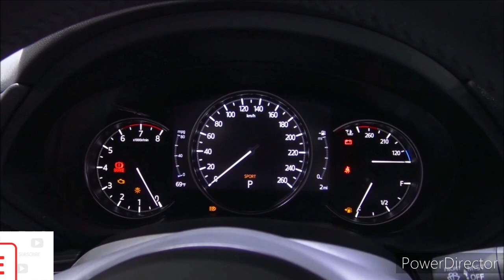2021 Mazda CX-5 250hp Turbocharged ($38,505) / Start-Up, In-Depth Walkaround Exterior & Interior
NEW 2021 Mazda CX 5 2.2 Skyactiv-D Super Quality Exterior and Interior Feature SUV

NEW 2021 Mazda CX 5 2.2 Skyactiv-D Super Quality Exterior and Interior Feature SUV Mazda CX5 Track

New 2021 Mazda CX 5 - The Best Premium SUV Feature In Next 2021

New 2021 Mazda CX 5 - The Best Premium SUV Feature In Next 2021 Mazda is making only minor changes to the CX-5 for 2021.

2021 Mazda CX-5 | I Was Wrong About Mazda CX-5 Infotainment

2021 Mazda CX-5 Skyactiv-G (194) HP in depth Review Exterior and Interior FHD

2021 Mazda CX-5 Skyactiv-G (194) HP in depth Review Exterior and Interior.

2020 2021 Mazda CX5 REVIEW small facelift update - Autogefuel

This is an overview review of the updated Mazda CX-5 - exterior, interior and driving test! Transparency note: Autogefuel videos ...

2021 Mazda CX-5 | Arriving at Dealerships Soon...ish

When it comes to compact crossovers, it's easy to see why the 2021 Mazda CX-5 wins the SUV equivalent of Best-in- Show. Not only does it boast beautifully sculpted bodywork, its interior is just as interesting to the eyes. Of course, Mazda has shown us that its attention to detail is more than skin-deep, with thoughtful ergonomics and engaging driving dynamics. Compared with its predominantly dull competitors, the CX-5 is delightfully athletic and equally refined. While the standard four-cylinder engine lacks the punch of the available turbo-four, both pair with a highly proficient automatic transmission and are more fuel efficient than their EPA ratings suggest. Despite a smaller cargo area than its key competitors, the 2021 CX-5 shines brighter than all its classmates and even some more-expensive alternatives.

For 2021, the most notable upgrade made to the CX-5 is its new infotainment system. A 10.3-inch touchscreen now sits atop the dashboard instead of the smaller 7.0-inch display found on previous model years. The updated system features the new Mazda Connect interface, Mazda Connected Services (a Wi-Fi hotspot and access to remote vehicle functions through a smartphone app), and standard Apple CarPlay and Android Auto. The lineup also introduces a new Carbon Edition, which has unique Polymetal Gray paint and red upholstery. The top-of-the-line Signature trim adds a higher-definition 360-degree camera, a driver-attention alert, and rear automated emergency braking.

Sport - $26,370

Touring - $28,110

Carbon Edition - $29,955

Grand Touring - $31,560

Grand Touring Reserve - $36,385

Signature - $38,505

Review, Mazda, cx-5, cx9, 2020, Mazda cx5, Mazda cx-9, 2019 mazda cx-9, mazda cx-5 review, mazda cx 9 2020 review, mazda cx 9 2021 standard, mazda cx 5 2019 off road, mazda cx 5 2021 grade 1, mazda cx 9 crash test, Mazda CX-9
car, review, autogefuel, new, all-new, 2020, 2021, car reviews, car review, Mazda CX-5, Mazda CX5, Mazda, CX5, CX-5